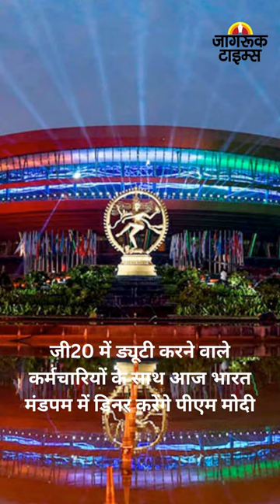JAGRUK TV : BULLETIN 22.09.2023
नई दिल्ली : पीएम मोदी ने भाजपा मुख्यालय में नारी शक्ति वंदन-अभिनंदन कार्यक्रम में भाग लिया।

बीजेपी कार्यालय में महिला कार्यकर्ताओं से बोले PM मोदी, 'देश की हर माता-बहनों को बधाई'।

जी20 में ड्यूटी करने वाले कर्मचारियों के साथ आज भारत मंडपम में डिनर करेंगे पीएम मोदी।

राहुल गांधी आज 12 बजे करेंगे प्रेस कॉन्फ्रेंस, महिला आरक्षण बिल पर बोल सकते हैं।

कर्नाटक के पूर्व सीएम कुमारस्वामी आज दिल्ली में अमित शाह और जेपी नड्डा से करेंगे मुलाकात।

वर्ल्ड चैंपियनशिप में युवा पहलवान अंतिम पंघाल ने जीता ब्रॉन्ज मेडल।

यूपी : सरयू एक्सप्रेस ट्रेन में महिला सिपाही से बर्बरता का आरोपी नसीम पुलिस मुठभेड़ में ढेर।

परिणीति और राघव चड्ढा की शादी में पहुंचेंगे CM केजरीवाल और भगवंत मान।

कनाडा में 25 सितंबर को खालिस्तानी प्रदर्शन को सफल बनाने में ISI कर रही मदद।

कनाडा: निज्जर हत्याकांड के सबूत जारी करने की मांग पर पीछे हटे पीएम जस्टिन ट्रूडो।

कनाडा पुलिस ने शुरू की गैंगस्टर सुक्खा हत्याकांड की जांच।